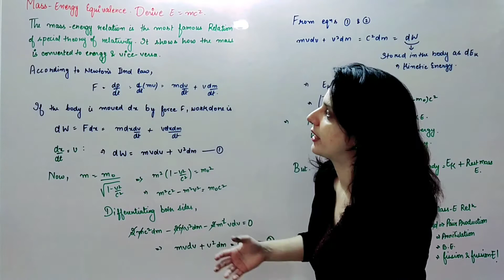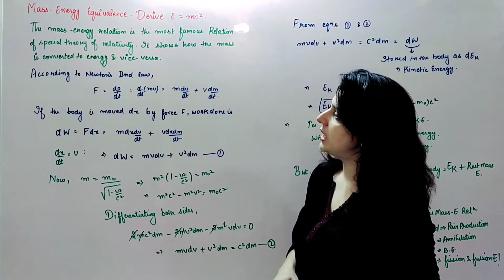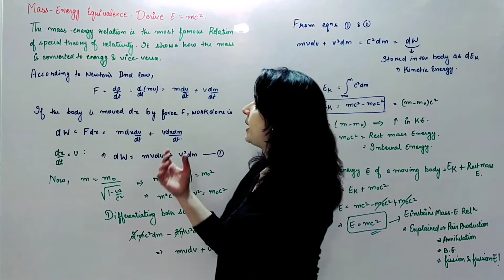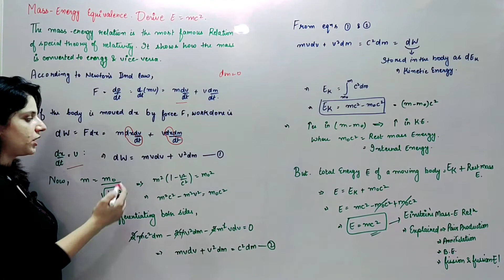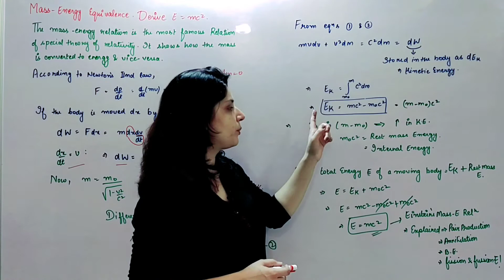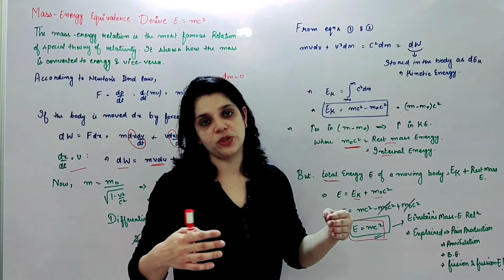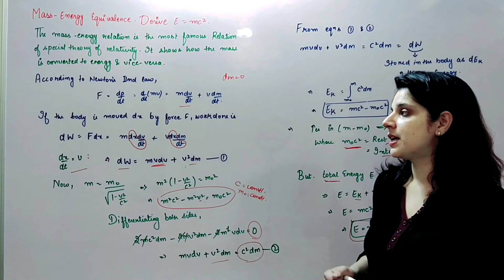Mass Energy Equivalence | E=mc^2 | Einstein's Mass Energy Relation | Einstein's Theory | Relativity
Physics Exam Notes - Mass Energy Equivalence | E=mc^2 | Einstein's Mass Energy Relation | Einstein's Theory | Relativity

Hi I am Jannat Khatri (Teacher Cool Physics), Assistant Professor in a Reputed Government College in Haryana, India.

I am passionate about Teaching and through this channel, I strive to reach out to all interested and sincere students who need assistance to understand Physics subject at all levels (Graduation Level or  Post Graduation Level).

Ideas and Suggestions are heartily welcomed at any point..
You help me grow, I help you grow.

THIS IS A MULTY CATEGORY CHANNEL.
WITH SMALL QUICK VIDEOS TO ENJOY ENTERTAIN LEARN ETC ALL AT A TIME.

TRYING ALL KIND OF STUFF.

EVERY NEW STUFF WILL BE CATEGORIZED SEPERATELY.
GIVE IN YOUR IDEAS ALSO FOR ME TO TRY.